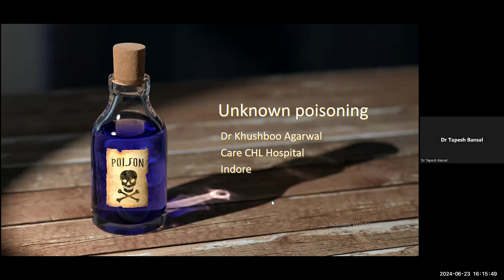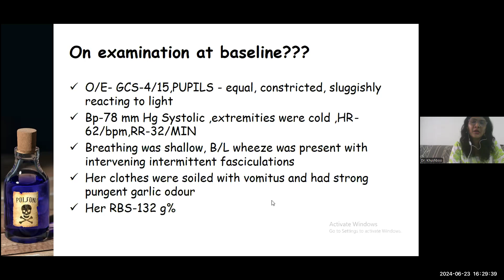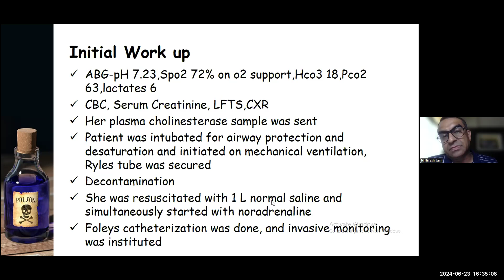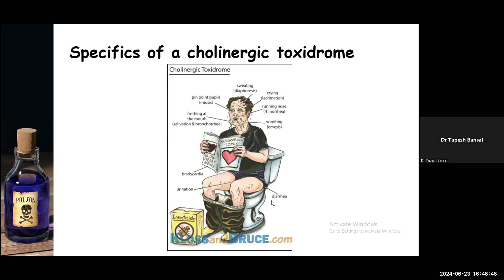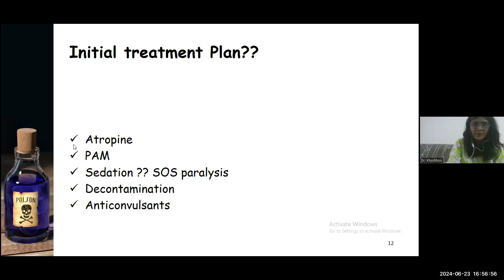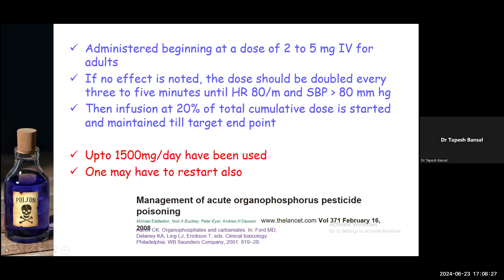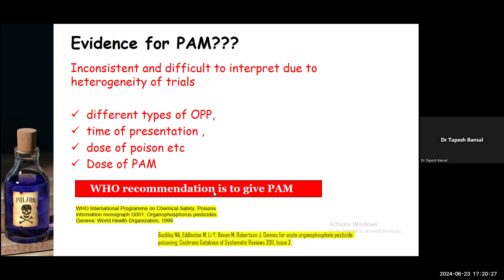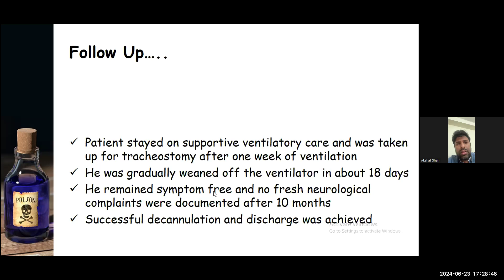Cases in Critical Care Medicine ( no 29): ORGANOPHOSPHATE POISONING -( ICU CHL HOSPITAL, INDORE )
Why does atropine cause fever & delirium in some pts when used for treating OPP?

ANS🤷‍♂️✔

Why Atropine Causes Fever
The anticholinergic effects of atropine can lead to hyperthermia (fever) through several mechanisms:
Reduced Sweat Production: Atropine inhibits sweat gland activity by blocking cholinergic muscarinic receptors. Sweat is a key mechanism for heat loss in the body, and reduced sweating can lead to increased body temperature.

Central Thermoregulatory Effects: Atropine can affect the central nervous system, particularly the hypothalamus, which is involved in regulating body temperature. By inhibiting the action of acetylcholine in the hypothalamus, atropine can disrupt normal thermoregulation, leading to hyperthermia.

By blocking acetylcholine's action in the brain, atropine disrupts normal neurotransmission, leading to cognitive impairment and Delirium

00:00:00 INTRO
00:46:35 ATROPINE
00:55:05 PAM